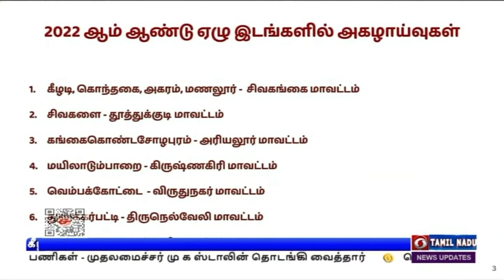கீழடி, 3 இடங்களில் அகழாய்வுப்பணி தொடக்கம்PodhigaiTamilNews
கீழடி உள்ளிட்ட 4 இடங்களில்  ‍தொடர்   அகழாய்வுப் பணிகள் - முதலமைச்சர் மு க ஸ்டாலின்  தொடங்கி வைத்தார்.